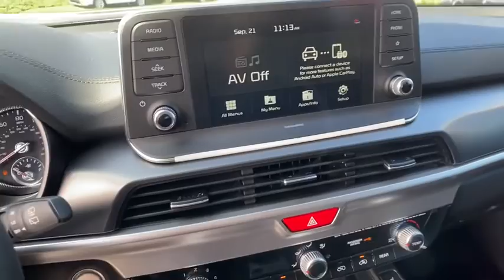2021 Kia Telluride Macon, Warner Robins, Perry, Thomaston, Dublin, GA MG102936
New 2021 Kia Telluride available in Macon, Georgia at Hutchinson Kia of Macon. Servicing the Warner Robins, Perry, Thomaston, Dublin, GA area.

White 2021 Kia Telluride S FWD 8-Speed Automatic 3.8L V6 DGI DOHC Dual CVVT Shop 100% Online We Can Come To You!.brbrRecent Arrival! 20/26 City/Highway MPG